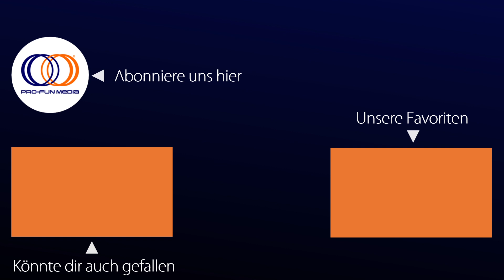CHARLATAN - Offizieller deutscher Trailer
Der neue Film von Oscar® Nominee Agnieszka Holland!

Basierend auf einer wahren Begebenheit erzählt CHARLATAN vom Leben des tschechischen Heilers Jan Mikolášek, der Hunderte von Menschen mit pflanzlichen Medikamenten heilte.

Was als Reise eines jungen Mannes beginnt, der sich für alternative Medizin interessiert, wird bald zum faszinierenden Porträt eines brillanten Genies, dessen Leidenschaft nicht lange unbemerkt bleibt.

Mit der Behandlung von Prominenten des Nationalsozialismus und des Kommunismus, die ihm Ruhm und Reichtum einbringen, gerät Mikolášek bald in die Dichotomie von Moral und Grausamkeit, Licht und Dunkelheit, Liebe und Hass. Ein paradoxes Leben, das durch die Liebe zu seinem Assistenten František und durch seine ehemaligen Gönner, die sich plötzlich gegen ihn wenden, auf eine harte Probe gestellt wird…

Spielfilm, Drama, Biopic
Produktionsland: Tschechien, Irland, Slowakei, Polen

mit Ivan Trojan, Joachim Paul Assböck, Josef Trojan, Jana Kvantiková, Juraj Loj, Claudia Vaseková

Filmverleih: CINEMIEN Filmverleih
Label/Studio: CINEMIEN